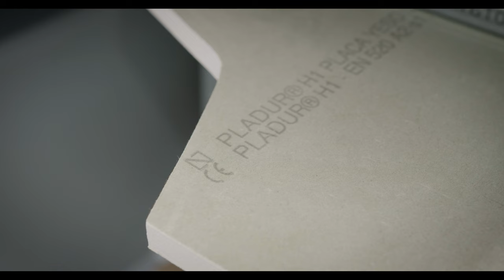La importancia de la Marca AENOR N para los fabricantes de yesos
La Marca AENOR N cumple un importante papel para los fabricantes de yesos, a la hora de generar confianza entre administraciones públicas, constructoras y consumidores.

Visitamos las instalaciones de Pladur Algíss, donde cada 6 meses se lleva a cabo una evaluación de la calidad de los productos, se inspeccionan laboratorios y métodos de ensayo, y se toman muestras del almacén, con el fin de comprobar que todo se rige bajo la normativa y las exigencias de la Marca AENOR N.

Además, hacemos un recorrido por uno de los laboratorios seleccionados por Marca AENOR N, en concreto LOEMCO, donde se analizan la consistencia, homogeneidad del yeso y capacidad de adherencia del yeso, con el fin de verificar su calidad.